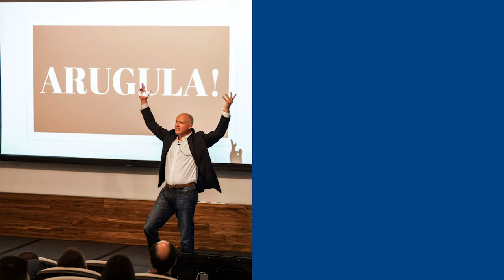Amy Abrams spotlight testimonial for Chris Nielson